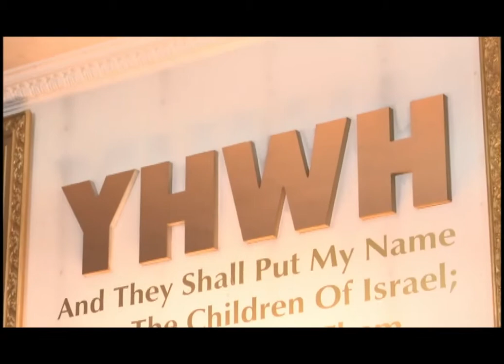The Trap(Prophecy of Pandemic, and Mayhem)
This is a 3 part complied video, of "The Trap"  taught by the Holy God Sent Comforter, Holy Apostle and Chief High Priest Tazadaqyah. Which can be viewed by everyone on his web page thecomforter.info.

As many in the ICGJC know, as well as outside the church know too, The Comforter passed away, due to COVID19 virus. Before he passed, he spoke about the virus, and he spoke that he was a trap for the FBI, and the wicked. And alot of people do not understand.

And he spoke like this for a reason.
As it is written, Daniel 12:10 King James Version (KJV)
10 Many shall be purified, and made white, and tried; but the wicked shall do wickedly: and none of the wicked shall understand, but the wise shall understand.

The bible says that the world will not receive the Comforter. And everyone can see that clearly. The world has a problem with him. But this is nothing to be offended by. If you believe in God, believe also in this. He was only here to Comfort the believers in God. No one else.

And as he spoke saying, "Its showtime", believe you this, it is showtime!
And we wait patiently and pray for the next witness of God to be revealed.

Ecclesiasticus36:15
15 Give testimony unto those that thou hast possessed from the beginning, and raise up prophets that have been in thy name.
16 Reward them that wait for thee, and let thy prophets be found faithful.

Only the believers will make it to the end. All the unfaithful shall die in their unfaithfulness.
Be ye strong in the LORD and in the power of his might!
God speed to all that believe!

Steady as she goes